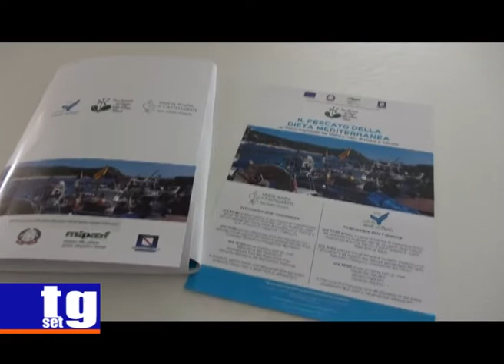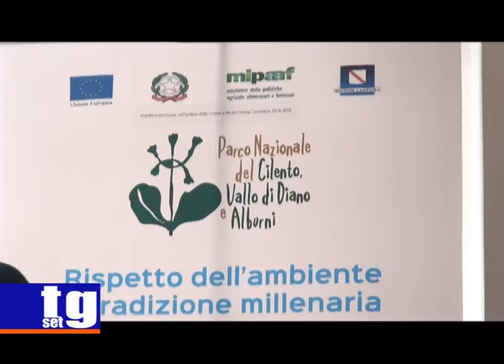TG SET Parco pescato Camerota